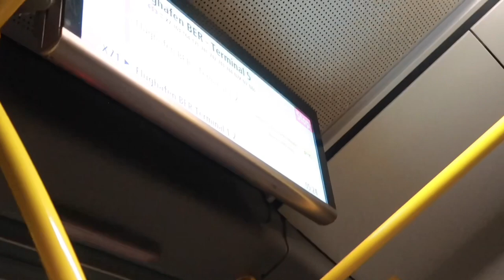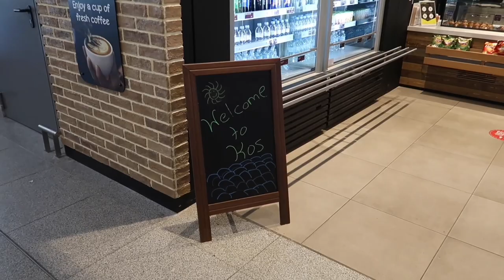Exploring Leros Greece | ft. a lot of cats